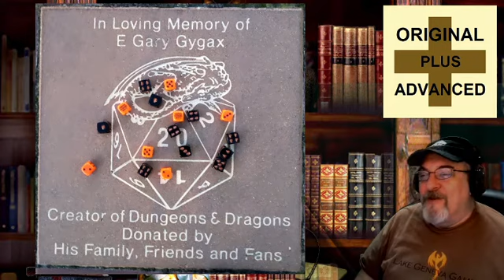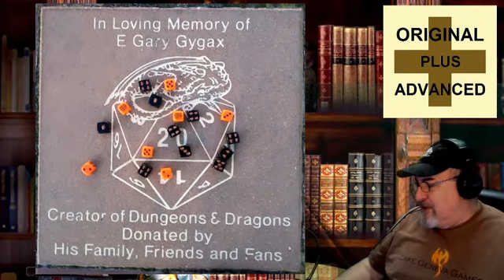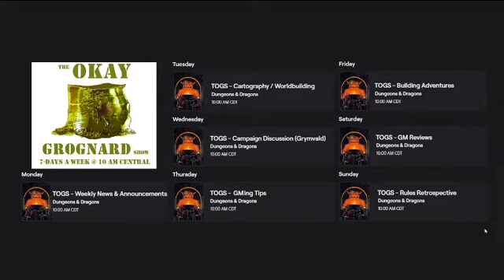TOGS s01ep263 2020-11-30 10 AM News & Announcements Blessed Dice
Today, we discuss the dice blessed downtoan and the future of TOGS for the new year.  Enjoy!

TOGS Links